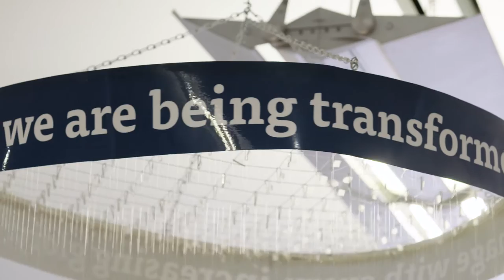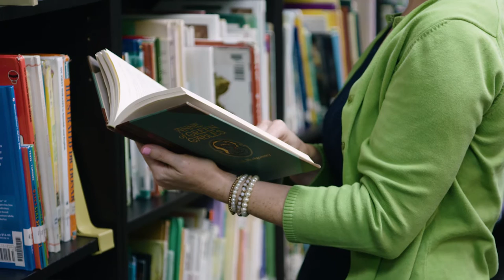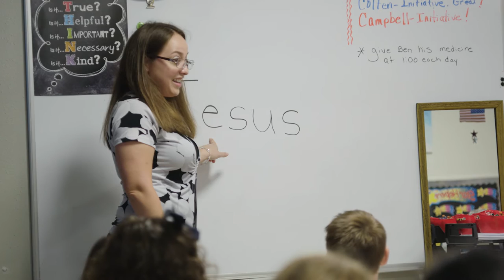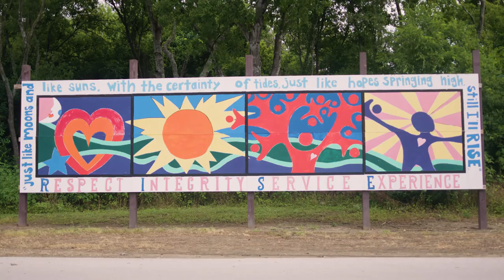The Christian School at Castle Hills– Transformed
From this hallowed ground, we will change the world.

And we are being transformed into His image with ever-increasing glory.

–2 Corinthians 3:18